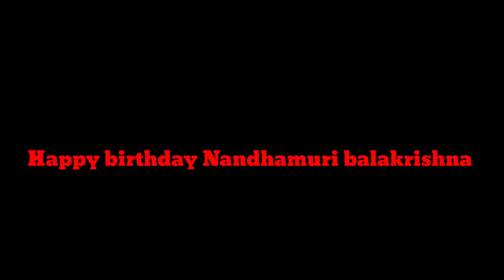Happy birthday Balakrishna garu | Special video | GH productions | Hindupur | Rishank | RITHWIK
Happy birthday Nandhamuri balakrishna garu